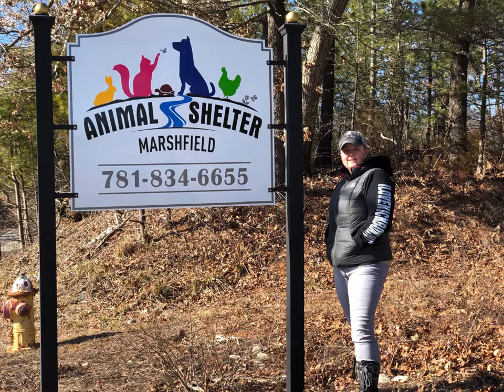Tracy Britt on WATD Friends with Benefits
Dog Trainer Tracy Britt with Friends of Marshfield Animal Shelter on WATD